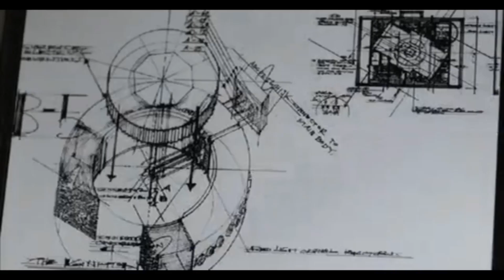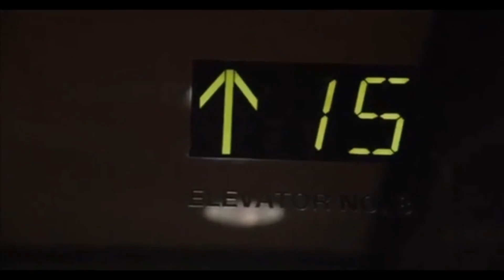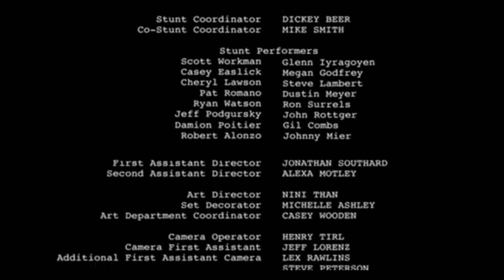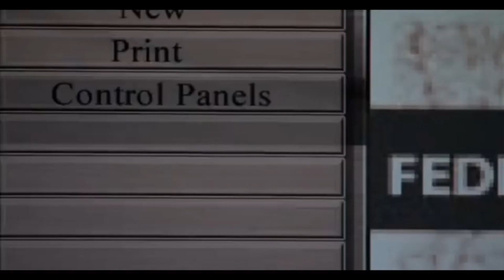Black Dawn (2005) - Steven Seagal - Comedic Movie Review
Welcome back to Karate Korner. Redeye Reviews here watching Steven Seagals movie, Black Dawn
Starring: Steven Seagal, Tamara Davies, John Pyper-Ferguson, Julian Stone, Nicholas Davidoff, Roman Varshavsky, Noa Hegesh,
Director: Alexander Gruszynski,
Writer: Martin Wheeler,